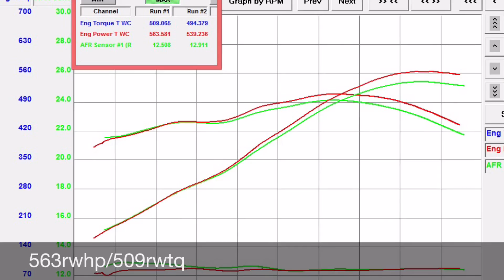C6 Z06 MSD Intake Manifold Comparison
2008 Chevrolet Corvette Z06 (M6)

Mods:
-CMS Custom Cam and Heads Package
-Halltech Intake
-ARH Headers
-MSD Intake Manifold
-102 TB

Results:
563rwhp/509rwtq on 91 pump. The other pull you see on the graph was with the stock intake manifold and tb. You can see the MSD Manifold really adds power to the already strong LS7 platform.  Definitely worth the money and adds more power than the FAST Manifold to the LS7.